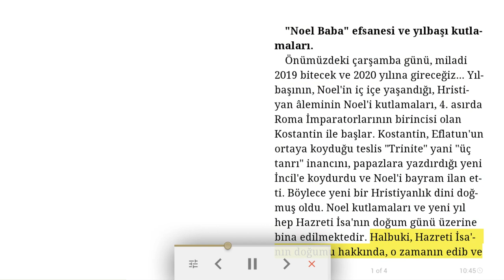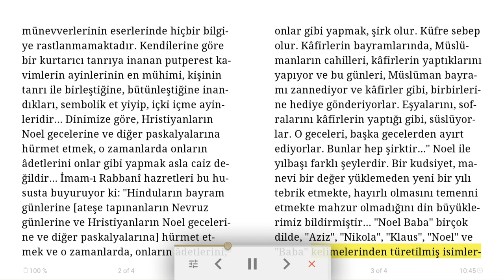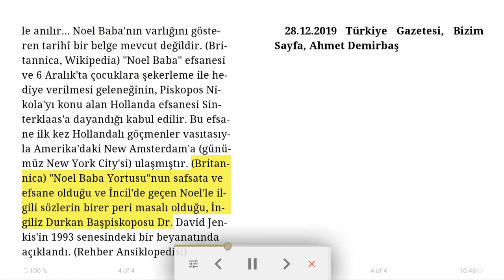"Noel Baba" efsanesi ve yılbaşı kutlamaları - Sesli makale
Önümüzdeki çarşamba günü, miladi 2019 bitecek ve 2020 yılına gireceğiz... Yılbaşının, Noel'in iç içe yaşandığı, Hristiyan âleminin Noel'i kutlamaları, 4. asırda Roma İmparatorlarının birincisi olan Kostantin ile başlar. Kostantin, Eflatun'un ortaya koyduğu teslis "Trinite" yani "üç tanrı" inancını, papazlara yazdırdığı yeni İncil'e koydurdu ve Noel'i bayram ilan etti. Böylece yeni bir Hristiyanlık dini doğmuş oldu. Noel kutlamaları ve yeni yıl hep Hazreti İsa'nın doğum günü üzerine bina edilmektedir. Halbuki, Hazreti İsa'nın doğumu hakkında, o zamanın edib ve münevverlerinin eserlerinde hiçbir bilgiye rastlanmamaktadır.
Kendilerine göre bir kurtarıcı tanrıya inanan putperest kavimlerin ayinlerinin en mühimi, kişinin tanrı ile birleştiğine, bütünleştiğine inandıkları, sembolik et yiyip, içki içme ayinleridir...
Dinimize göre, Hristiyanların Noel gecelerine ve diğer paskalyalarına hürmet etmek, o zamanlarda onların âdetlerini onlar gibi yapmak asla caiz değildir...
İmam-ı Rabbanî hazretleri bu hususta buyuruyor ki:
"Hinduların bayram günlerine [ateşe tapınanların Nevruz günlerine ve Hristiyanların Noel gecelerine ve diğer paskalyalarına] hürmet etmek ve o zamanlarda, onların âdetlerini, onlar gibi yapmak, şirk olur. Küfre sebep olur. Kâfirlerin bayramlarında, Müslümanların cahilleri, kâfirlerin yaptıklarını yapıyor ve bu günleri, Müslüman bayramı zannediyor ve kâfirler gibi, birbirlerine hediye gönderiyorlar. Eşyalarını, sofralarını kâfirlerin yaptığı gibi, süslüyorlar. O geceleri, başka gecelerden ayırt ediyorlar. Bunlar hep şirktir..."
Noel ile yılbaşı farklı şeylerdir. Bir kudsiyet, manevi bir değer yüklemeden yeni bir yılı tebrik etmekte, hayırlı olmasını temenni etmekte mahzur olmadığını din büyüklerimiz bildirmiştir...
"Noel Baba" birçok dilde, "Aziz", "Nikola", "Klaus", "Noel" ve "Baba" kelimelerinden türetilmiş isimlerle anılır...
Noel Baba'nın varlığını gösteren tarihî bir belge mevcut değildir. (Britannica, Wikipedia)
"Noel Baba" efsanesi ve 6 Aralık'ta çocuklara şekerleme ile hediye verilmesi geleneğinin, Piskopos Nikola'yı konu alan Hollanda efsanesi Sinterklaas'a dayandığı kabul edilir. Bu efsane ilk kez Hollandalı göçmenler vasıtasıyla Amerika'daki New Amsterdam'a (günümüz New York City'si) ulaşmıştır. (Britannica)
"Noel Baba Yortusu"nun safsata ve efsane olduğu ve İncil'de geçen Noel'le ilgili sözlerin birer peri masalı olduğu, İngiliz Durkan Başpiskoposu Dr. David Jenkis'in 1993 senesindeki bir beyanatında açıklandı. (Rehber Ansiklopedisi)

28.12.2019 Türkiye Gazetesi, Bizim Sayfa, Ahmet Demirbaş